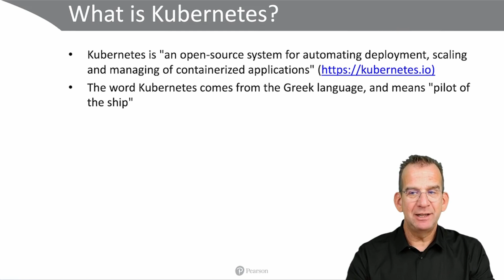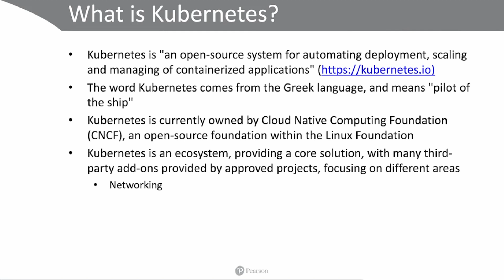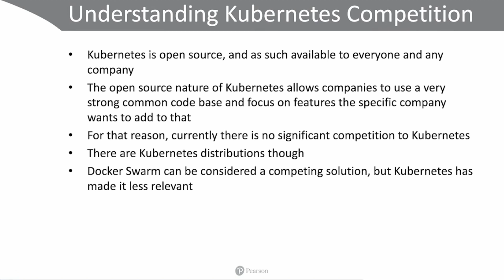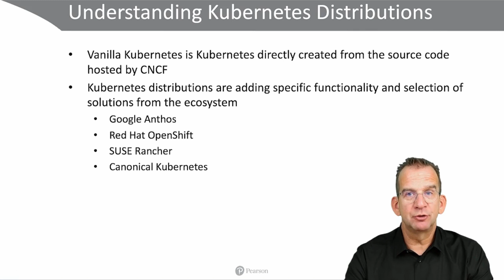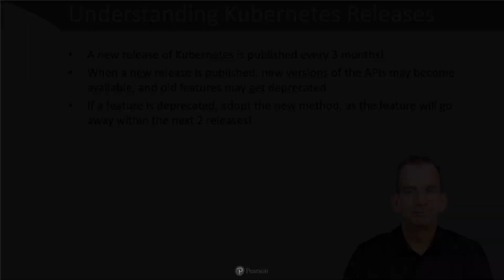Why Kubernetes matters, understanding Kubernetes Core Functions - Kubernetes Tutorial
In this video you learn about the nature of Kubernetes, Kubernetes competition, Kubernetes distributions and Kubernetes releases.

The video ‘Understanding Kubernetes Core Functions’ is a free video lessons from the "Certified Kubernetes Application Developer CKAD Video Course, 3rd Ed.". This course offers 13+ hours of deep-dive training to learn how to run applications on Kubernetes and pass the CKAD exam.